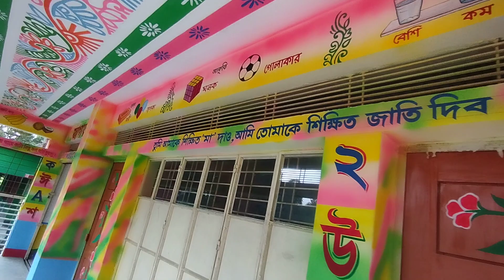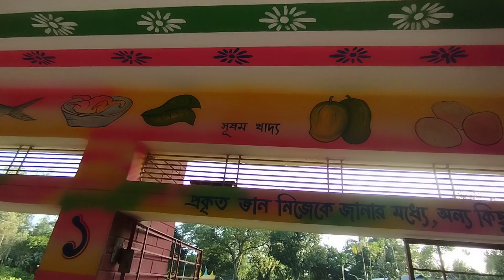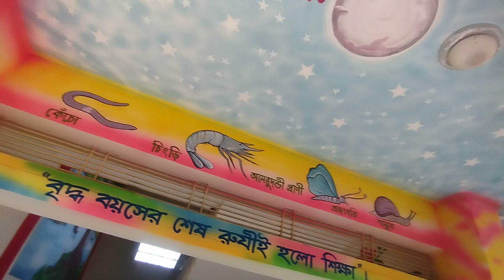প্রাইমারি স্কুলের হাই কোয়ালিটি সম্পন্ন ভবন সজ্জিত বারান্দার যোগাযোগ ০১৩১০২৭৬৯৩৪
স্কুলের বারান্দা হাই কোয়ালিটি ভবন সজ্জিত করণ